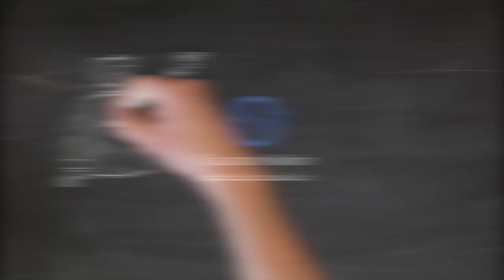ارتخاء الجفون عند الأطفال: أسباب الحالة وكيفية العلاج لضمان تطور بصري صحي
علاج ارتخاء الجفون عند الأطفال |احبت الدنيا بعد رفع الجفون واصبحت تري بشكل أفضل 😍 .

في هذا الفيديو مع د.اسامة عبدالحكيم سنتحدث عن كيفية علاج الجفون السفلية بطرق فعالة وآمنة. سنستعرض تقنيات حديثة ونصائح مفيدة للتخلص من الانتفاخات والهالات السوداء تحت العينين، لتحصل على مظهر شبابي ونضر.